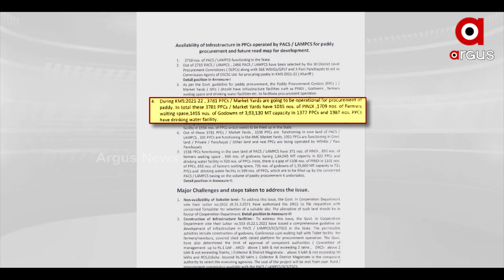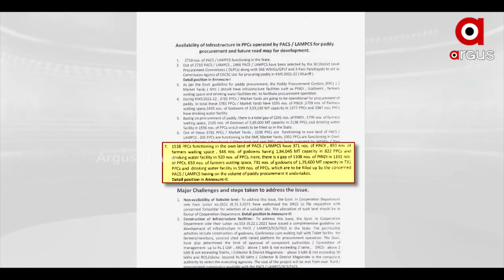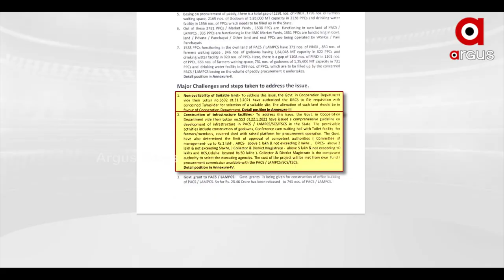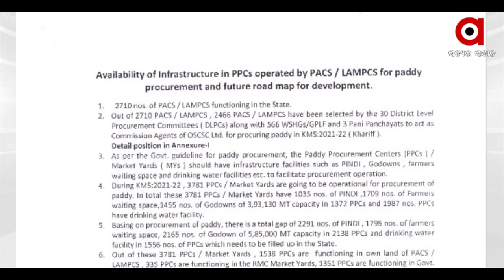Iregularities In Paddy Procurement In Odisha, Farmers Protest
ଯେତେ ଲୁଚାଇଲେ ବି ଲୁଚୁନି ମଣ୍ଡି ମିଛ
ସତ ଖୋଲିଦେଲା ସରକାରୀ ଚିଠି
ବିନା ଭିତ୍ତିଭୂମିରେ ଚାଲିଛି ରାଜ୍ୟର ଧାନ କିଣା ପ୍ରକ୍ରିୟା
ରାଜ୍ୟରେ ମଣ୍ଡି ଭିତ୍ତିଭୂମି ନେଇ ସମବାୟ ସମିତି ନିବନ୍ଧକଙ୍କ ଚିଠି ଖୋଲି ଦେଇଛି ସବୁ ଗୁମର । ଚିଠି କହୁଛି ମଣ୍ଡିର ଅବ୍ୟବସ୍ଥା ସାଙ୍ଗକୁ ବିଦ୍ୟୁତ୍, ପାନୀୟଜଳ ବ୍ୟବସ୍ଥାର ଭିତ୍ତିଭୂମିର ଘୋର ଅଭାବ ରହିଛି । କେଉଁ ପ୍ରାଥମିକ କୃଷି ସମବାୟ ସମିତିରେ ନିୟମିତ ସମ୍ପାଦକ ନାହାନ୍ତି ତ ଆଉ କେଉଁଠି ବିଦ୍ୟୁତ୍ ଭିତ୍ତିଭୂମି, କେଉଁଠି ପାନୀୟଜଳ ବ୍ୟବସ୍ଥା ନାହିଁ ତ  ଆଉ କେଉଁଠି ନେଟୱର୍କ ନାହିଁ ।

Rice Mill Protest,Argus Breaking News, Farmer Protest, Rice Mill Ganjam